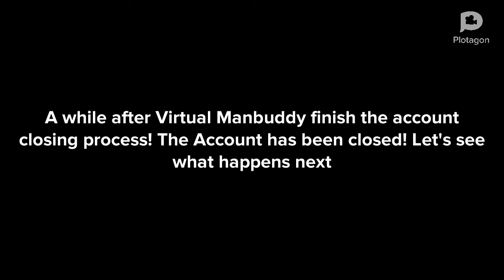Virtual Manbuddy Closes Jeremiah Guy 2001 Studios’ YouTube Account/Grounded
This video was Requested By Jeremiah Guy 2001 Studios

Anyways